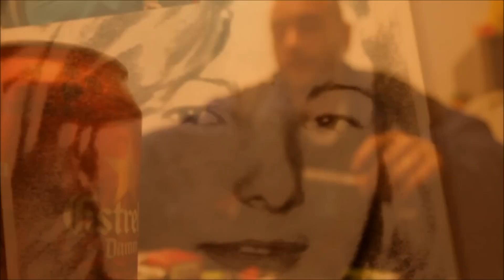Miki - Crecimos deprisa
Producido y editado por Miki.